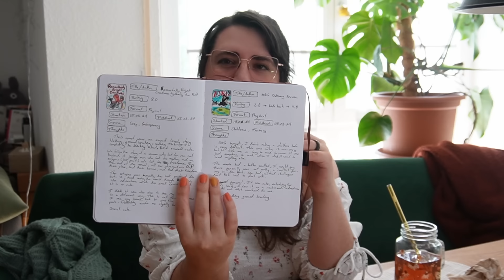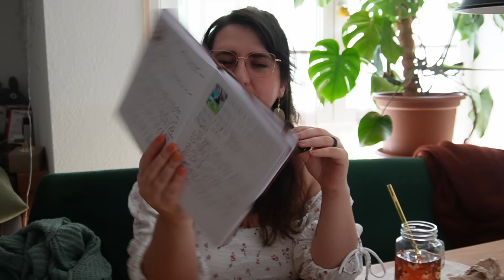Mid-Year Freak Out Book Tag 2024 | Help Me Finish My Book Bingo & A-Z Reading Challenge!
🌟 Welcome to my Mid-Year Freak Out Book Tag 2024! 📚✨

Hi there, cozy friends! As a cozy content creator who loves recommending seasonal reads, I'm thrilled to share my first Mid-Year Freak Out Book Tag video. In this special edition, I reflect on the best books of 2024, answer 13 fun questions, and reveal my biggest reading surprises and disappointments so far.

🔖 But that's not all! I need YOUR help to complete my book challenges:
1. 📅 Book Bingo – I need book suggestions to fill the remaining slots!
2. 🅰️ A-Z Book Title List – Help me find books for those tricky letters!

So, grab your favorite blanket and a warm cup of tea, and join me as we chat about books, cozy vibes, and everything in between. Don’t forget to leave your book recommendations in the comments!

📝 TIMESTAMPS:
0:00 :)
3:39 Best book of 2024 so far
6:08 Best sequel of 2024 so far
10:22 New release you haven't read yet, but want to
13:25 Most anticipated release for the second half of 2024
17:13 Biggest disappointment
19:14 Biggest surprise
22:23 Favorite new author
24:10 Newest fictional crush
24:44 Newest favorite character
27:52 Book that made you cry
29:37 Book that made you happy
31:42 Most beautiful book you've bought so far this year
33:04 What books do you need to read by the end of the year?
33:58 Bingo
36:42 A-Z

📖✨ **My Reading Challenges:**
- Book Bingo: There are a few books I can't find to complete my book bingo, like a book with a purple cover, a goof that starts with z and a book that was seen on TikTok or Instagram.
- A-Z Book Title List: I've completed about half of my a-z list, but there are many letters I've not found yet. I would love your help!

If you are interested in any of the books I spoke about, you can find there here!
Under the Whispering Door
Tokyo Ghost
All That's Left in the World
Remarkable Bright Creatures
Summon the Keeper
Real Americans
Devil House
Open Throat
The Only Light Left Burning
Bookshop and Bonedust

Wireless Clicker: Not available in the US

Just for your information!